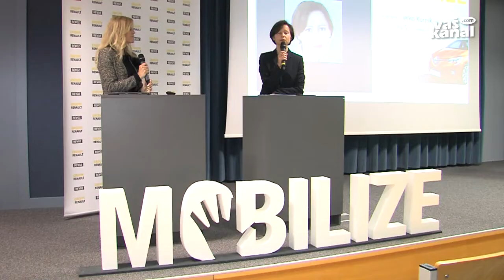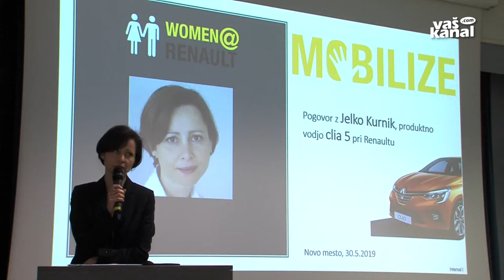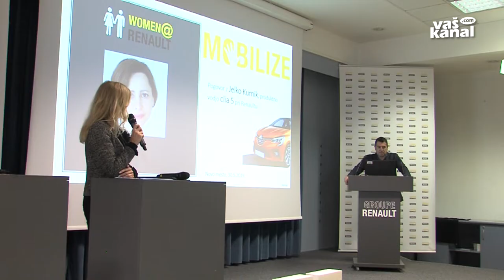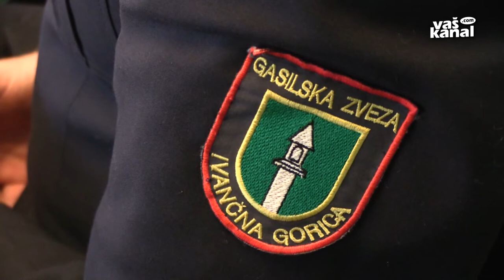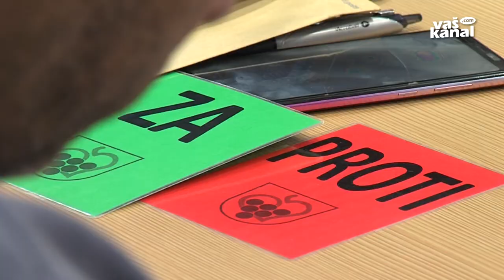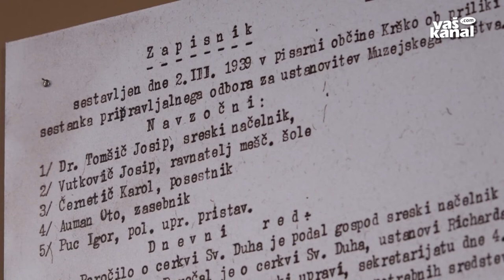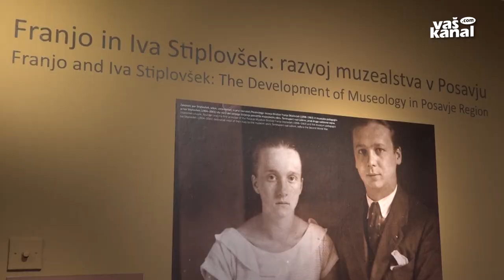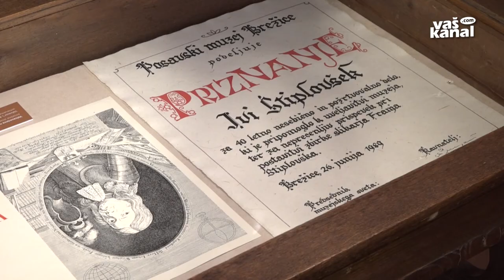Novice, 31. maj 2019